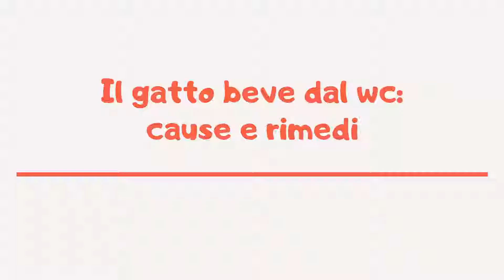Il gatto beve dal wc: cause e rimedi 🐈🚽 | Amoreaquattrozampe.it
Quando il gatto beve l’acqua dal wc o dal bidet corre seri rischi per la sua salute.
Solitamente a Micio non piace essere immerso in acqua ma adora berla da una fonte.
Al gatto piace il rumore dello scorrere dell’acqua e berla fresca a contatto con la ceramica.
Ma rischia l’avvelenamento per ingerire tracce di detergenti che usiamo per la pulizia dei sanitari.
Per evitare che beva da queste ‘sorgenti’ bisogna tenere la tavoletta abbassata e magari la porta chiusa.
Facciamo in modo che abbia sempre a disposizione acqua fresca e in un luogo riparato della casa.